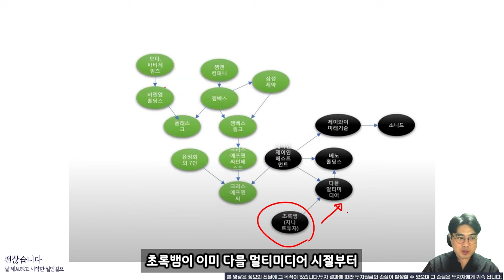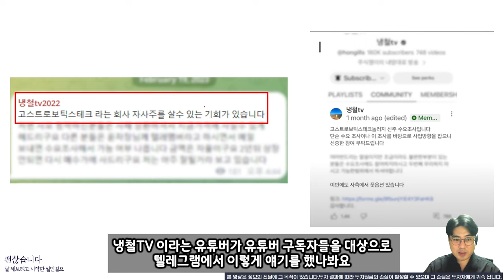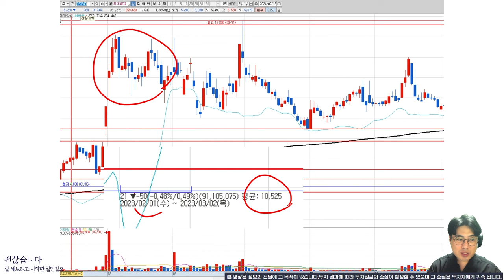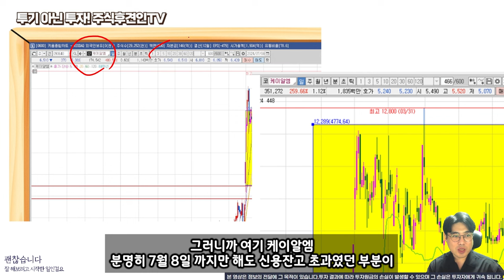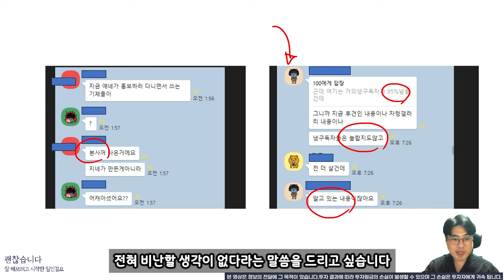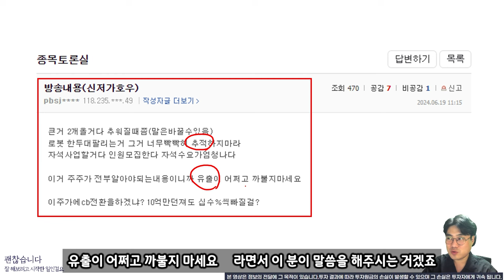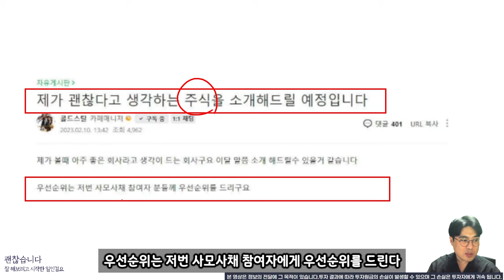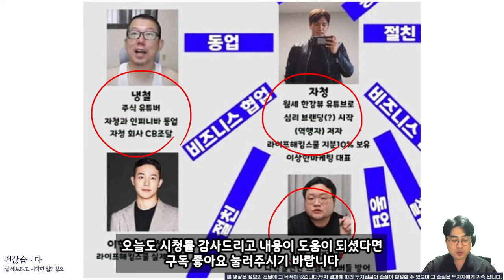주주들의 믿음은 반대매매로 마무리. 끝나지 않은 자청유니버스 (feat 자청 냉철 구제역 케이알엠 )